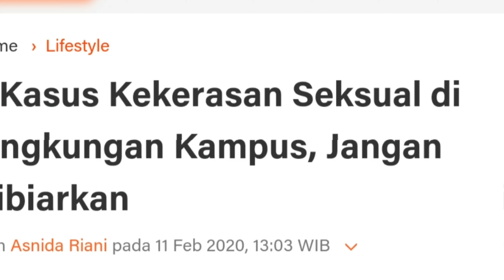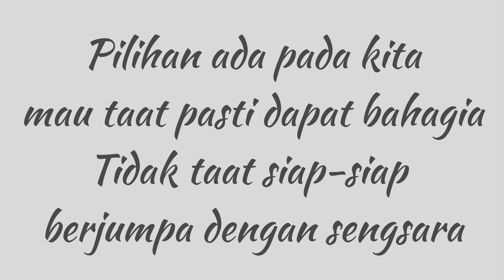LOMBA AGUSTUS STIDKI Ar-Rahmah Surabaya - BAHAGIA